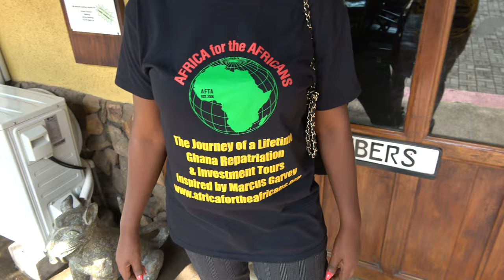Hillburi Resort on the Hill for Lunch Break - Ghana May 2023 Journey of a Lifetime in Paradise